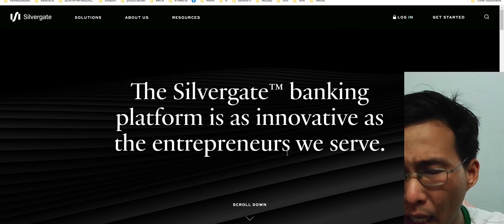1 นาที กับความชิบหายของ silvergate ประตูเงินกงเต็ก ที่ทำให้ตลาดหมีอีกนานๆ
1 นาที กับความชิบหายของ silvergate  ประตูเงินกงเต็ก ที่ทำให้ตลาดหมีอีกนานๆ